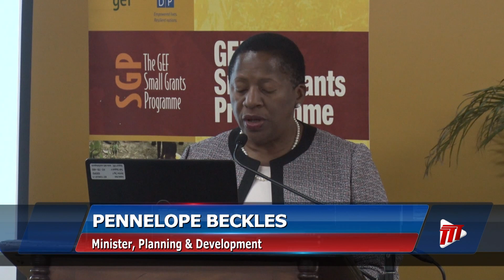Plastics Innovation Challenges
This country is moving to address tonnes of plastic that pollute our waterways and landfills.

The assurance from Planning and Development Minister, Pennelope Beckles.